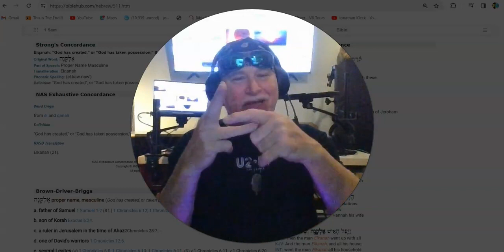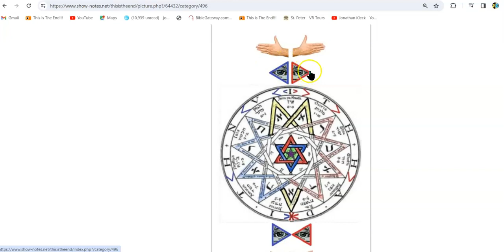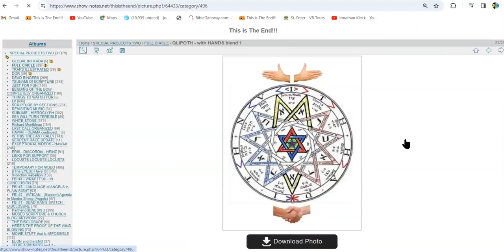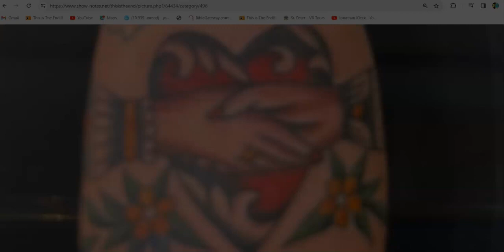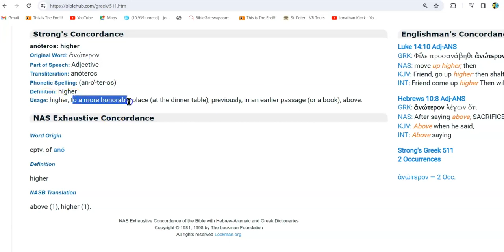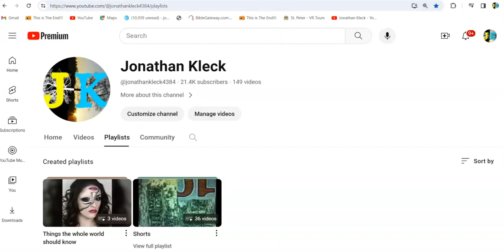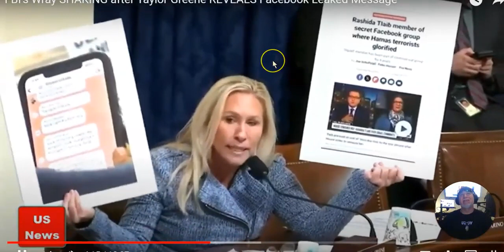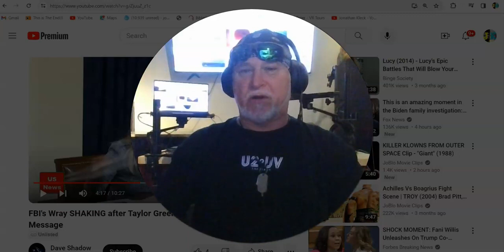GLOBAL UPRISING !! Guaranteed ! Watch the Confirmations BLOW YOUR MIND !! Time of the FEMALE RIVAL !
IMPOSSIBLE ! Confirmations and MORE CONFIRMATIONS